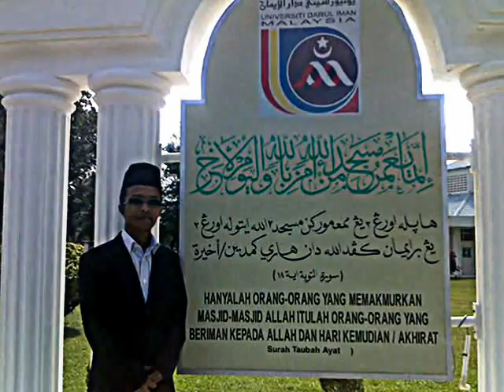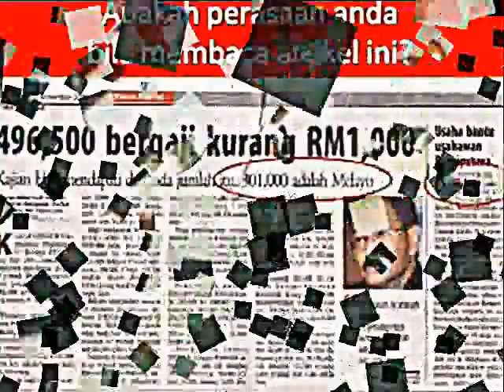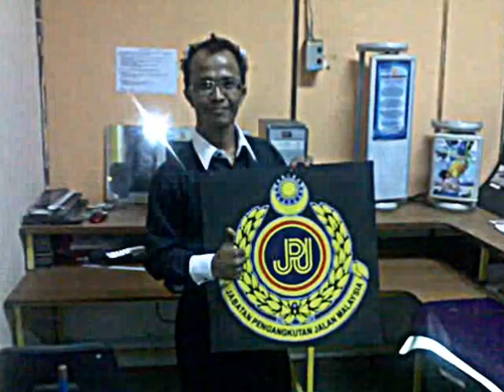Metafizik Mentor 2012"The Secrets Of A Humble Man"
MASA PROGRAM 2010 :

 -Master in 49 Verse Protector Aura
 -Master in Fifth Element Aura
 -Master in Human Psychological
 -Master in Psychological of Metaphysics
 -Master in Nature Surrounding Aura
 -Sifu Master level 5 In Metaphysics 2010
   Best Student of The Year 2010

Petikan :
Bussines Mentor SmartGlobal News
"Saksikan video beliau dahulu 2009 dan menjadi jutawan pada 2012, Kejayaan beliau mengubah kehidupan,

KeJatuhan  menjadi Kebiasaan dalam pelajaran, Kegigihan dan kesungguhan belajar,  beliau akhirnya menempa nama tersohor dalam perniagaan.

Dengan ilmu yg beliau pelajari, Beliau berjaya bergelar Jutawan Kaya dan Berjaya pada 2012.

Menjadi Sifu Master kepada beberapa pelajar dan berjaya mengikut jejak langkah beliau, Beliau juga berhasil mencipta gabungan metafizik "Mind Transition" dan "Future Transition" bagi membaik pulih ramalan buat pertama kali nya di dunia.

Bergelar "MultiMillionaire Mentor 2012" melalui ilmu metafizik dengan mengabungkan ramalan masa depan beliau sendiri melalui "Future Transition".
Dan di buku kan sejarah hidup beliau dalam
"Jejak Jutawan 2012" dan "Pejalanan Duka Seorang Jutawan 2012" SmartGlobalNews

Nantikan buku tentang terbaru pada tahun 2022:
"The Rise Of The Golden Lions"

Y.M Deear
Sleeping Lion 2012
Bakal Bangkit Menjana Ekonomi Malaysia
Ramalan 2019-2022